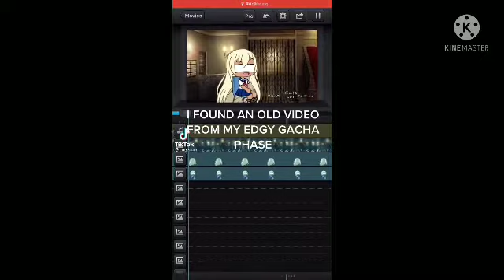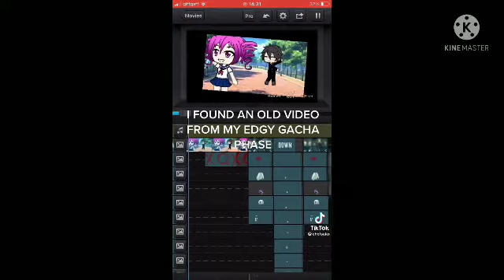Yandere sim tiktok complitaion